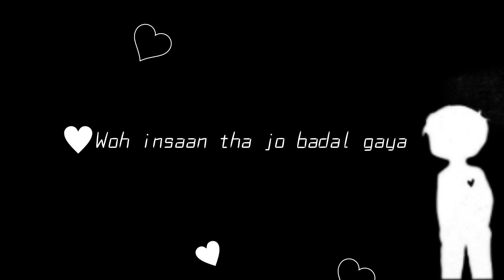"Lost in Time: Poetry of Love, Loss, and Transformation" 🌷 💔❥Aanchal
"Lost in Time: Poetry of Love, Loss, and Transformation" 🌷 💔

write & voice by
Aanchal

Hi Guys Our New Video Out Now

Hastage  (⁠◠⁠‿⁠・⁠)

 Poetry
Love
 Loss
 Transformation
 Emotions
Heartbreak
Healing
Reflection
Timeless
Expressions
 Growth
 Journey
Life
 Embracing Change
 Evolving
 Hope
Resilience
 Self-discovery
 Inner Strength

reporting, teaching, scholarship, and research, Fair use is a permitted by copyright status that might otherwise be infringing, Non-profit, educational or personal use tips the balance in favor of fair use.

🌼Hope You Guys like our story